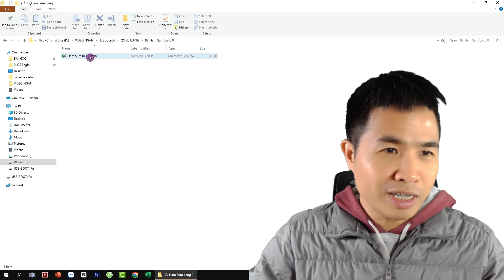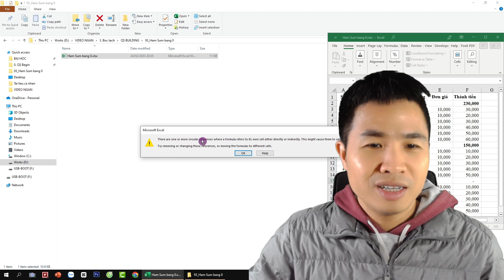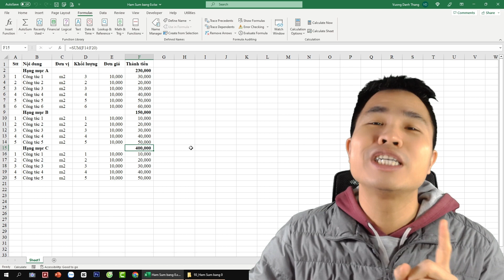Cách xử lý hàm Sum bằng 0 khi bóc tách khối lượng lập giá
★ LỚP HỌC BÓC TÁCH, BPTC, LẬP GIÁ QUA ZOOM MIỄN PHÍ